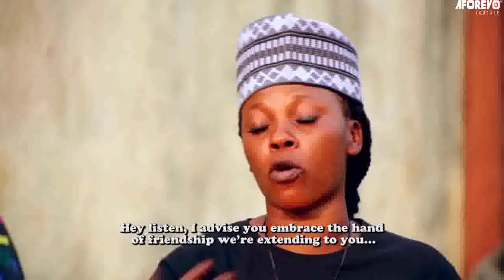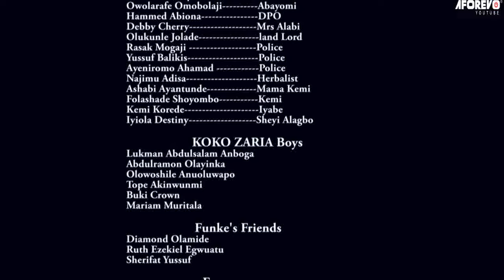OMO OSHODI | KOKO ZARIA | Ibrahim Yekini (Itele D Icon) | Yoruba Movies 2024 New Release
Starring: Ibrahim Yekini (Itele D Icon), Kelvin Ikeduba, Koko Zaria, Murphy Afolabi, Wasiu Alabi Pasuma...